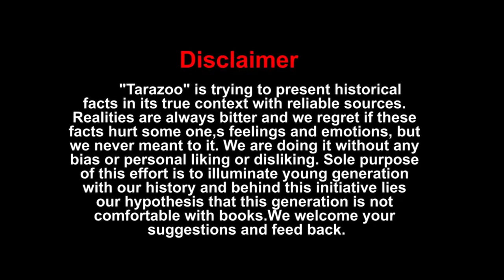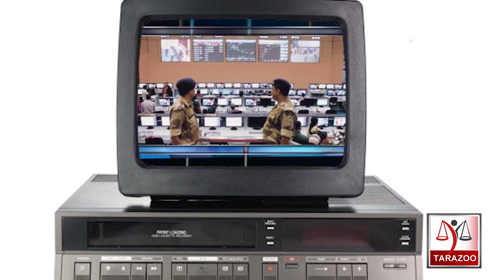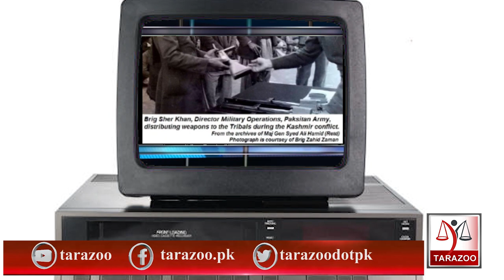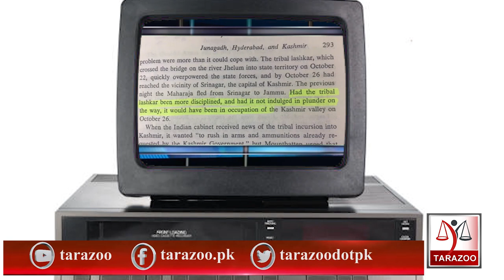Operation Gulmarg , General Messervy and Quad E Azam | Tarazoo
Pakistan Army's action to capture Srinagar was given the code name "OPERATION GULMARG".Operation Gulmarg was conceived in August 1947 under the command of Major General Akbar Khan. The British commander of the Pakistan Army General Sir Frank Walter Messervy was not took into confidence. Bilal Ghauri shares further details in his series " Yad e Mazi".